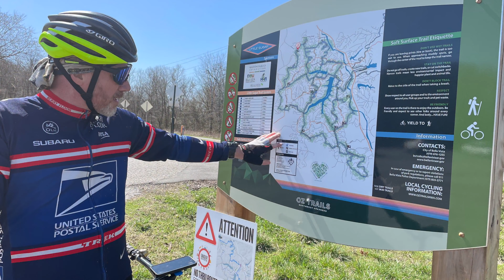Part 2 Little Sugar, Tunnel Vision, Bella Vista AR.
This is Part 2 of a really special day for me, getting to ride with friends from College again.    A little mix of the second half of the trail and some shenanigans in between.  Photos and video courtesy of Galen H and Kelly N.  Ready to do it again.  One of my fav vids on the channel.   Pedal on...

We exclusively use USWE Hydration packs.  Best there is
The Black Bibs…if you don’t know, you don’t know.  If you want some of the best bibs ever made, check out Black Bibs.
Hiauspor Mt Bike Shorts